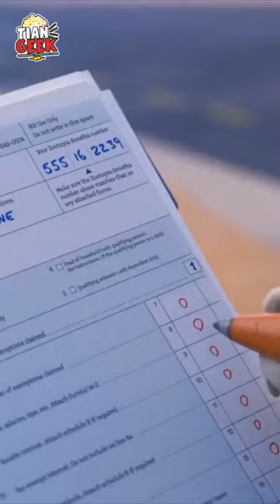🐰🍆 Éramos muy pequeños para entender este chiste en ZOOTOPIA | Chiste para Adultos